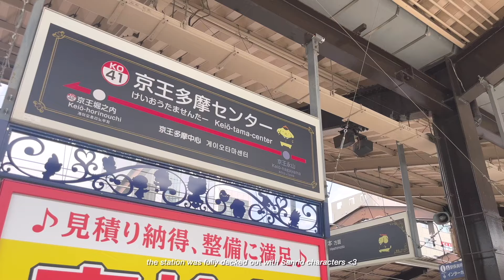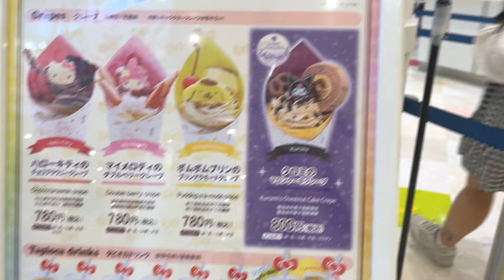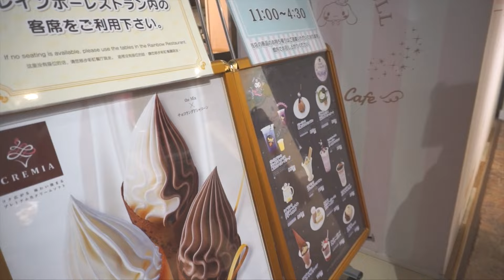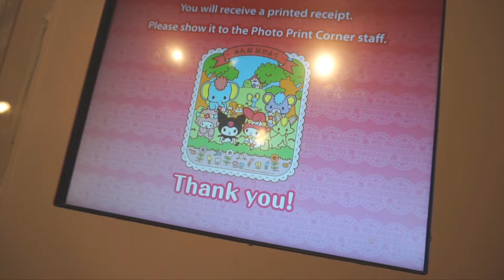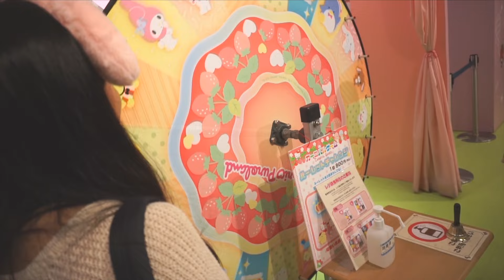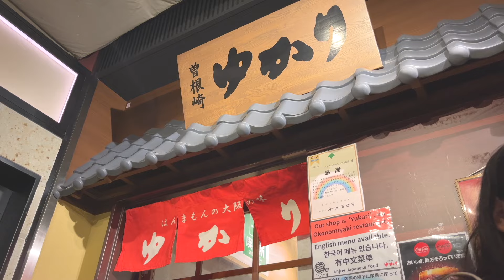puroland vlog 𐙚 ‧₊˚ sanrio bentos, my meroroad, akihabara, okonomiyaki, etc.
hi friends 𐙚
I'm so excited to share my trip to Japan with you, I had so much fun editing this vlog and hope you enjoy the rest of the travel vlogs to come!

CODES‧₊˚✩
yesstyle: code: NNABUINNO

彡FAQ
♡birthday? september 25, 2001 (sept libra ! )
♡ethnicity? filipino !
♡camera? sony a5100, iPhone 15, Gopro Hero 10
♡where do you live? toronto, Canada
♡editing software?
♡final Cut Pro & canva